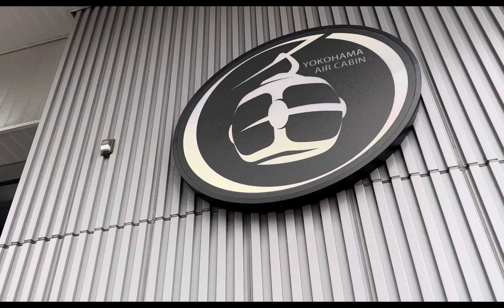AIR CABIN | ROPEWAY | YOKOHAMA | TATAWID MAGCAPE LANG